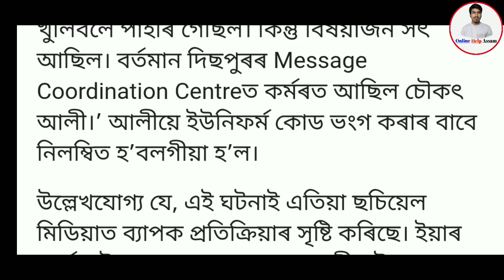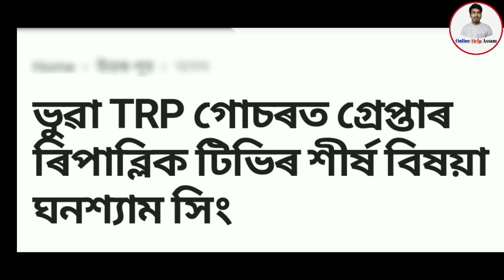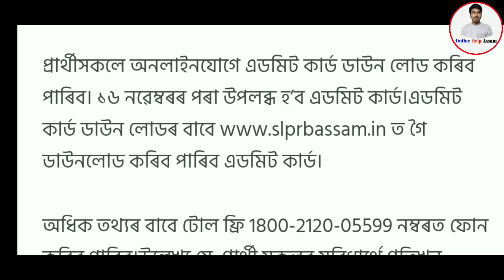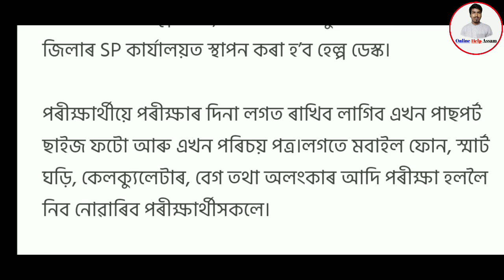Bihar Election Result 2020//Assam Police SI Exam Date Fixe//Adhar Card Free Assam//Online Help Assam